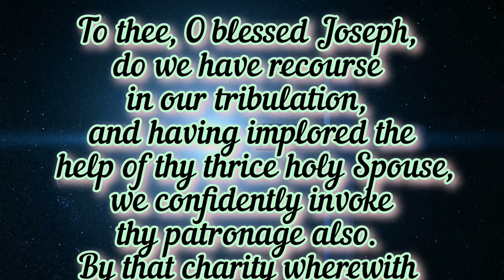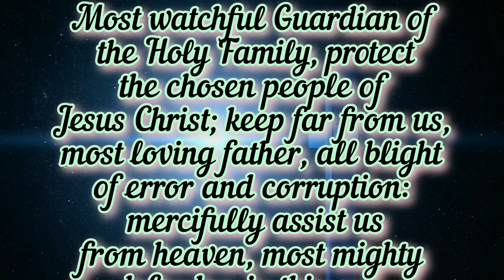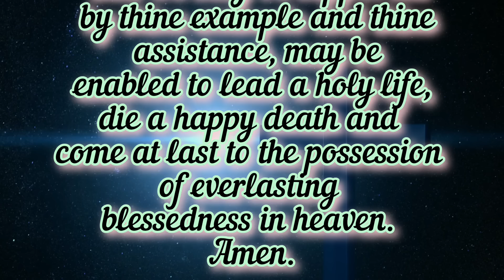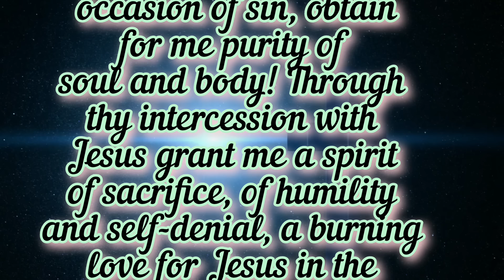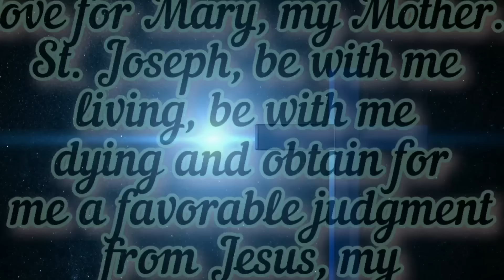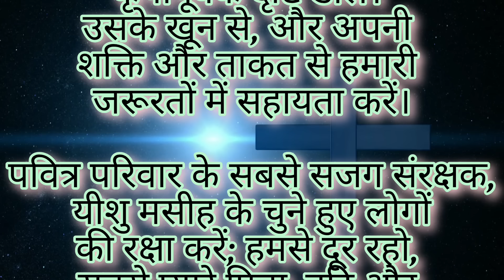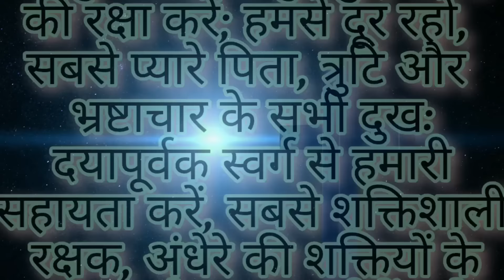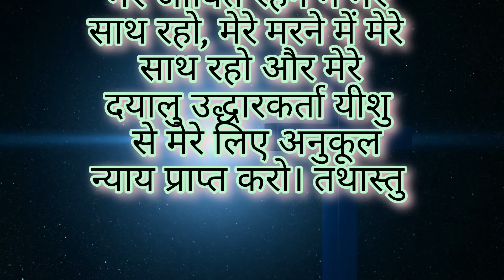OLDEST & MOST POWERFUL PRAYER THAT NEVER FAILS 🙏St. Joseph से की गयी प्रार्थना कभी खाली नहीं जाती 🌹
St. Joseph prayer for desperate wushes,
To thee, O blessed Joseph, do we have recourse in our tribulation, and having implored the help of thy thrice holy Spouse, we confidently invoke thy patronage also. By that charity wherewith thou wast united to the Immaculate Virgin Mother of God, and by that fatherly affection with which thou didst embrace the Child Jesus, we beseech thee and we humbly pray, that thou wouldst look graciously upon the inheritance which Jesus Christ hath purchased by His Blood, and assist us in our needs by thy power and strength.

Most watchful Guardian of the Holy Family, protect the chosen people of Jesus Christ; keep far from us, most loving father, all blight of error and corruption: mercifully assist us from heaven, most mighty defender, in this our conflict with the powers of darkness; and, even as of old thou didst rescue the Child Jesus from the supreme peril of his life, so now defend Godi¿½s Holy Church from the snares of the enemy and from all adversity; keep us one and all under thy continual protection, that we may be supported by thine example and thine assistance, may be enabled to lead a holy life, die a happy death and come at last to the possession of everlasting blessedness in heaven. Amen.O, my beloved St. Joseph, adopt me as thy child, take care of my salvation, watch over me day and night, preserve me from the occasion of sin, obtain for me purity of soul and body! Through thy intercession with Jesus grant me a spirit of sacrifice, of humility and self-denial, a burning love for Jesus in the Blessed Sacrament, and a sweet tender love for Mary, my Mother. St. Joseph, be with me living, be with me dying and obtain for me a favorable judgment from Jesus, my merciful Savior. Amen

21 days ki practice shuru kijiye aajh hi

Universe Connection
Sumann